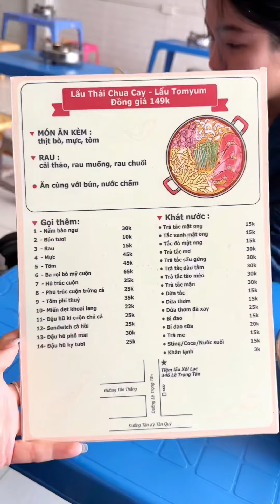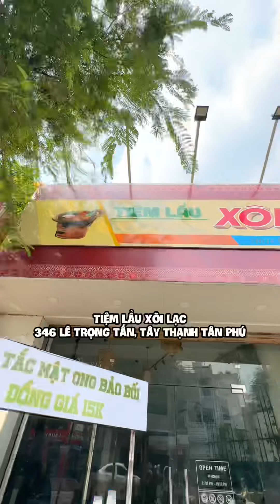Tiệm Lẩu Xôi Lạc Tui Đánh Giá Là Tiệm Lẩu Tomyum Ngon Nhất Hiện Tại | Tít Tung Tăng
© Bản quyền thuộc về Tít Tung Tăng - Vitamin Group
© Copyright by Tít Tung Tăng ☞ Do not Reup